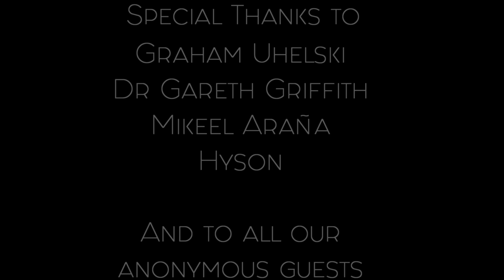A Trip in Ceredigion (Magic Mushrooms)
A short documentary created for our final project in the module.

Directed/Produced by John Tudor
Edited by Tom Nicholls
Cinematography by Liam Callanan
Sound by Stephen Fahy

Credit to Graham Uhelski & Mikeel Arana for stock footage.